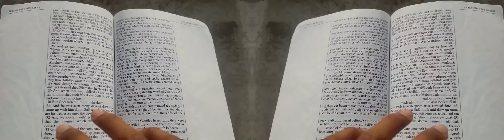False Prophet Domonique Davis - Clown: The Only Begotten Sons True Identity Psalm 2 - 3